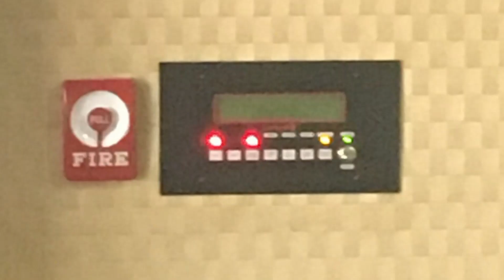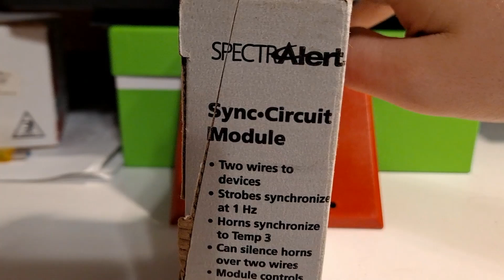System Sensor MDL Fire Alarm Demonstration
This is a practical demonstration of the System Sensor MDL sync/code 3 module and a practical demonstration of sync modules in general.